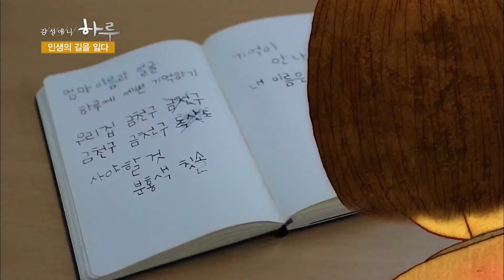감성애니 하루 - 인생의 길을 잃다 (1/2).20160623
인생의 길을 잃다 (1/2).
KBS1 TV 감성애니 하루｜매주 화~금요일 오후 10시 55분에 방송됩니다.